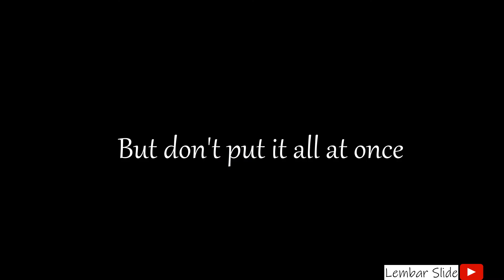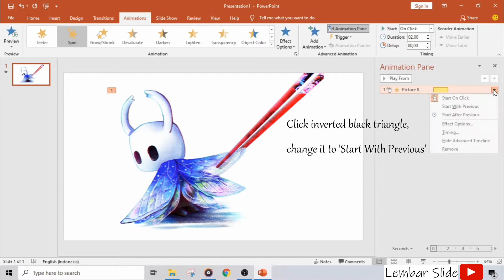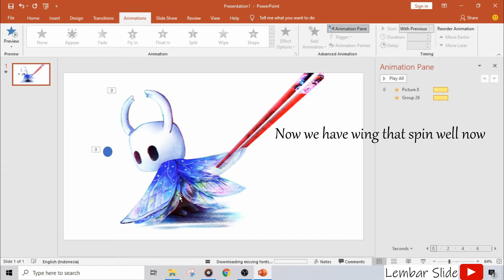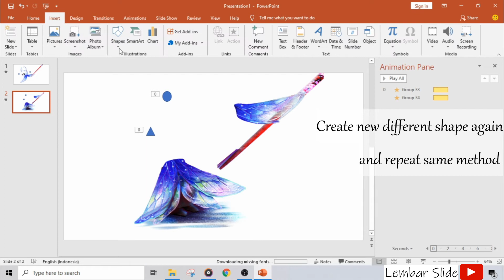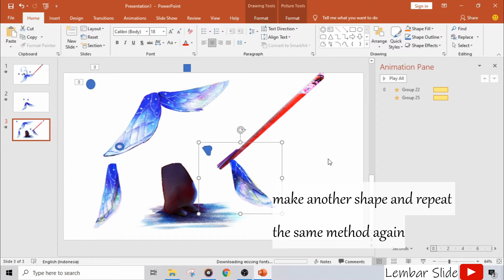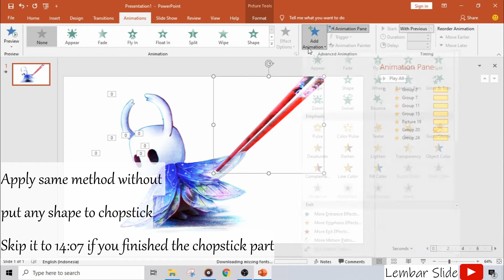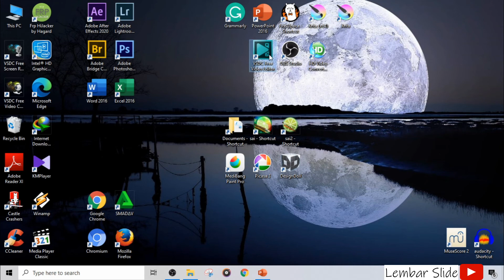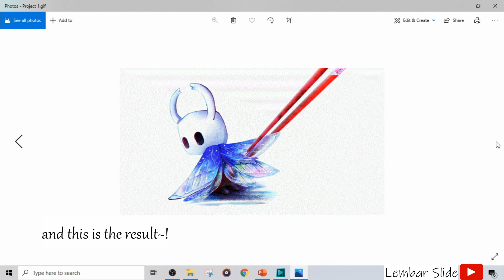EASY! Only use spin as main animation image! Powerpoint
I use Powerpoint 2016 (for animation) and VSDC (Convert mp4→gif) in this video.
For art i made it by myself using Paint Tool SAI, you can use medibang since it's free for everyone.

If you have any question i will try answer even thought my english still broken XD
I hope you enjoy my tutorial video~!

00:00 start
00:20 insert picture
01:01 crop image
02:20 animated head
03:37 animated upper right wing
05:11 bring to the front of the upper chopstick
05:36 animated upper left wing
06:30 moving chopstick, head, upper wing to another slide
05:54 copy-paste left wing to the 2nd slide
07:04 new group shape + paint animation left upper wing → right middle wing
07:30 new group shape + paint animation right upper wing → left middle wing
08:15 testing merging 4 wings
08:42 moving middle wing to the new slide
08:55 copy-paste upper wing to 3rd slide
09:07 new group shape + paint animation upper wing → lower wing
10:10 make all shape invisible
11:00 merging all image
11:40 chopstick animation effect
14:07 auto-reverse effect setting
14:28 export as mp4
15:00 convert to gif with VSDC
17:13 loop infinite in powerpoint
17:48 end

"Ikson - Anywhere [Tropical House]" is free to use in social media.

"Solo Mode by Arensky & Joan Ember" is free to use in social media as long as you give credits.